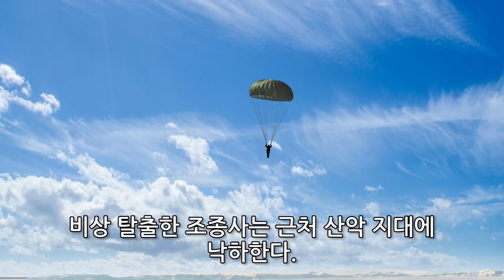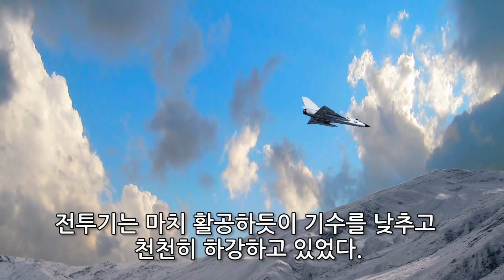[실화]조종사 없이 혼자 착륙한 미 공군 초음속 전투기 F-106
▣컨베이어 F-106 델타 다트(Convair F-106 Delta Dart) :
    1960년대부터 1980년대까지 운용된 미 공군의 초음속 요격기

▣ 조종석이 사출된 후 옥수수밭 폭격기(Cornfield bomber)가 실제 동체 착륙한 곳은 옥수수밭이 아니라 밀밭이었다고 함.

▣몬태나 주 : 미국 북서부의 주, 북쪽으로 캐나다 국경과 접하고 있다.

1. The image of Convair F-106A Delta Dart is in the public domain from National museum of the US Air force.

2. The image of Convair F-106A is in the public domain from National museum of the US Air force.

3. The image of Convair F-106A is in the public domain from National museum of the US Air force.

4.The image of Convair F-106A is in the public domain from National museum of the US Air force.

5. The image of Convair F-106B is in the public domain from National museum of the US Air force.

6. The image of The cockpit of CONVAIR F-106A DELTA DART is in the public domain from National museum of the US Air force.

7. HIGH ANGLE VIEW OF F-106 AIRPLANE is in the public domain by  MARTIN BROWN from U.S. National Archives.

8.F-106 AIRPLANE AND SCANNER is in the public domain by JACK DARGINSKY from U.S. National Archives

9.An air-to-air underside view of an F-106 Delta Dart aircraft is in the public domain from U.S. National Archives

10. An F-106A Delta Dart aircraft is in the public domain from U.S. National Archives.